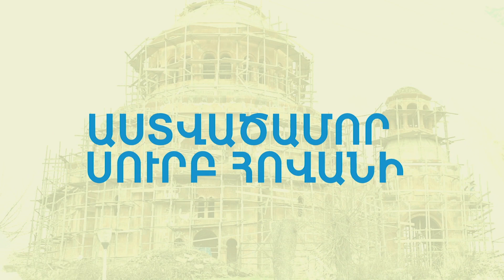Ստեփանակերտում բացվել է Աստվածամոր Սուրբ Հովանի մայր տաճարը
Աստվածամոր Սուրբ Հովանի մայր տաճարը Ստեփանակերտում առաջինը մեծությամբ, երկրորդը՝ անկախացումից հետո: